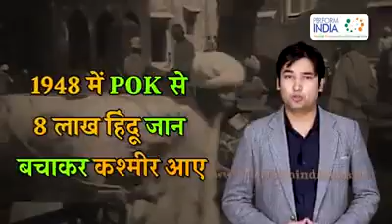20 December 2019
Video from Rohit CHOKHAWALA